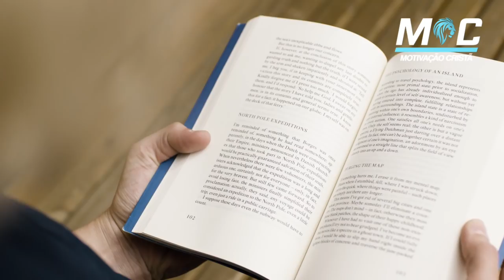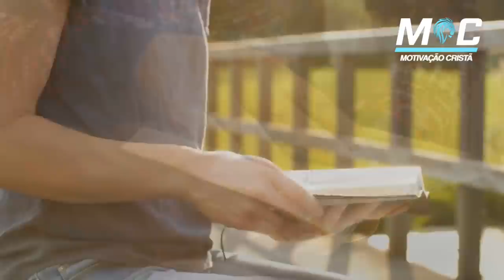JESUS CONHECE SEU VALOR | PE. FÁBIO DE MELO (Motivação Cristã ✞)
"Não importa quem você é... Não importa o que você fez... Jesus conhece o seu interior também".
Você é um escolhido de Deus e jamais se esqueça do seu valor.